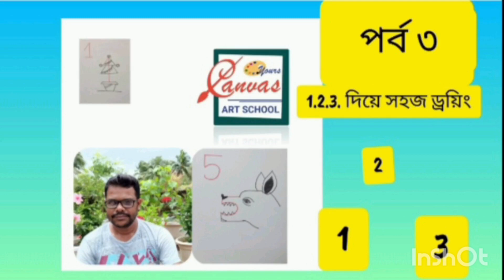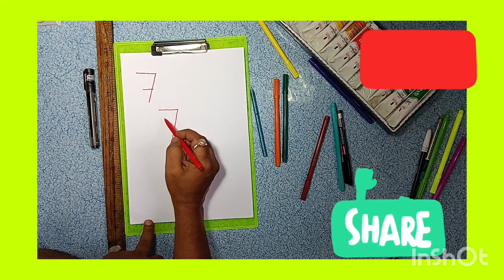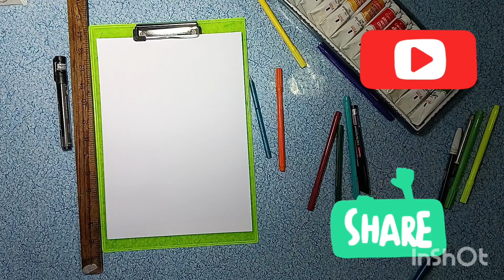1.2.3. দিয়ে সহজ ড্রয়িংdrawings drawingsketch #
ওয়ান টু থ্রি দিয়ে সহজভাবে ড্রইং